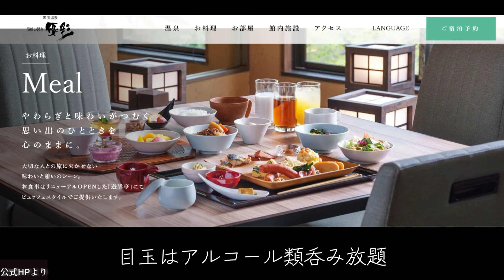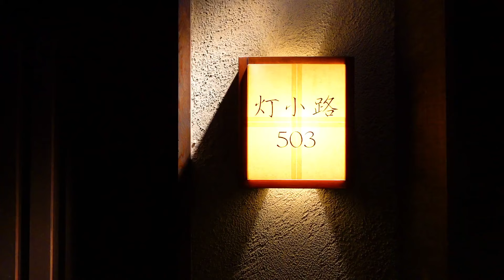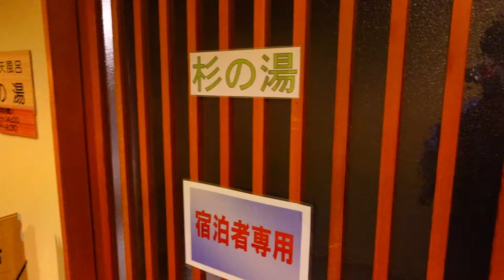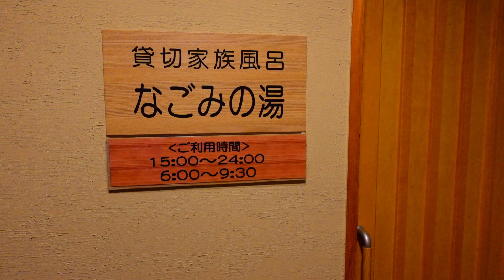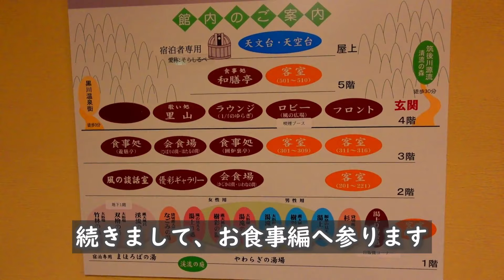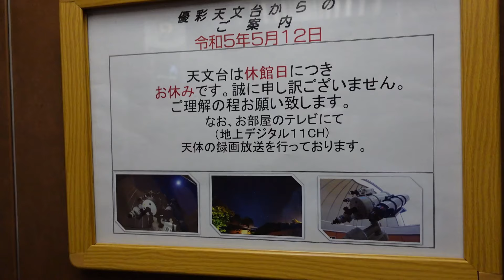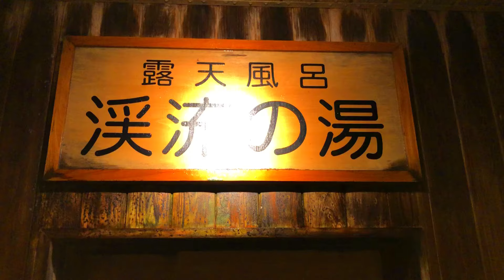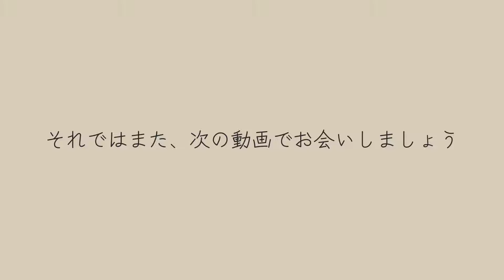【黒川温泉】竹林・渓流・檜・館内湯めぐりとお酒飲み放題ビュッフェを詳しくご紹介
こんにちは ichikaです 🕊 𓂃𓈒 𓂂𓏸
黒川温泉・湯峡の響き「優彩」に宿泊致しました。
館内湯めぐりができるほどの多彩な趣のかけ流し天然温泉。
黒川温泉トップクラスの広さを誇る大浴場・露天風呂。
貸し切り露天風呂も詳しくご紹介。

また、2022年11月リニューアルオープンした、
お酒飲み放題付きの和洋折衷ビュッフェも詳しくご紹介致します。

動画の最後に宿泊プランと費用を公開しています。
最後までご覧くださると嬉しいです。

鹿児島出身の夫と静岡出身の妻
夫婦二人・旅行好き・温泉大好き・食べること大好き
移住先の宮崎を中心に九州の観光と飲食店を巡っています

キャンプチャンネルを始めました（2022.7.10スタート)
超絶インドア夫婦が悪戦苦闘しながらもキャンプの楽しさを経験してゆく様子を公開しています。上手くいかないことばかりですが、温かく見守っていただけると嬉しいです。
尚、アウトドア関連はサブチャンネルの【ichika style】で更新する方針ですので当チャンネルと併せてのご登録お待ちしています。今後ともどうぞよろしくお願い致します♡

関連動画

■熊本県南阿蘇村「俵山温泉・旅館みな和」
阿蘇五岳を一望できる古民家風の温泉宿
全室離れの源泉かけ流し露天風呂付き客室
「赤牛」「天草大王」「りんどうポーク」
お食事処は完全個室
神楽殿を眺めながらいただきます。

■鹿児島県指宿市の「夫婦露天風呂の宿」吟松
初めて動画投稿した霧島市の「天テラス(アマテラス)」系列グループ。
鹿児島三大黒ブランドの会席料理と目の前で揚げる薩摩揚げは絶品です。

■霧島・旅行人山荘
図書室のある客室露天風呂。
CMに使用された「赤松の湯」が有名な老舗旅館です。
運が良ければ野鹿と出会えます。温泉は2種類あるお宿。

■結婚記念日・大分二泊三日旅行(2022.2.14~15)

【一泊目】別府鉄輪温泉「器」
古い角質を溶かしツルツルにする成分が多く含まれています。
全室離れ・泊食分離というスタイルの旅館です。

【地獄巡り】７つすべて回りました。

【二泊目】湯布院「高級宿・友里」
湯の坪街道の近くにあります。
完全個室の創作和風会席料理。
全室離れの客室露天風呂です。

【湯の坪街道食べ歩き】
人力車のイケメンお兄さんのお話は必見。
湯布院が一層好きになりました。

■霧島・天テラス(アマテラス)
妻の誕生日祝いで「夫婦露天風呂の宿」宿泊です
色褪せてしまう膨大な思い出を残すべく、備忘録のつもりで始めたYouTube。
記念すべき初投稿の動画です。
録画も編集作業も何もかも手探りの初回動画です。